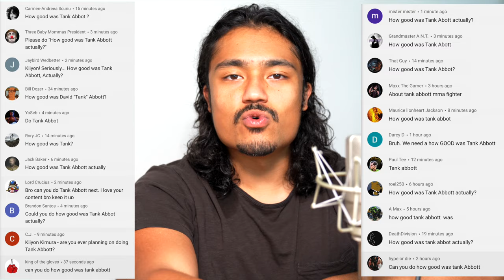How GOOD was Tank Abbott Actually?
Tank Abbott fit the image of an MMA fighter. The American brawler was a force of a man who wasn't afraid to go toe to toe with anyone. This lead to some amazing fights and performances. And because of this notoriety, he quickly became a popular name in the sport. Despite his success, he was never able to win any major belts or tournaments. And by the end of his career, his record stood at 10 wins and 15 defeats. So how good was Tank Abbott actually?